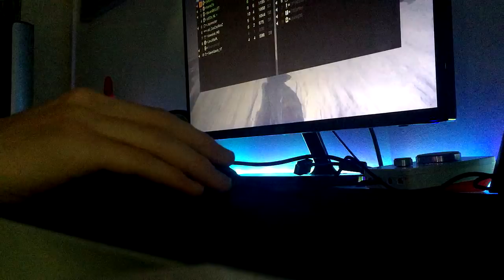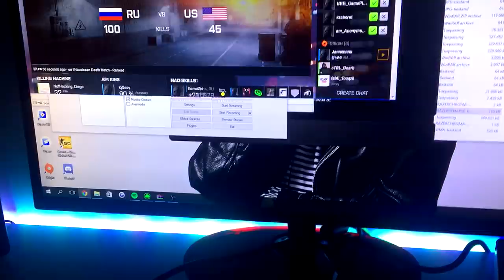Metabans/247FairPlay Ban appeal handcam